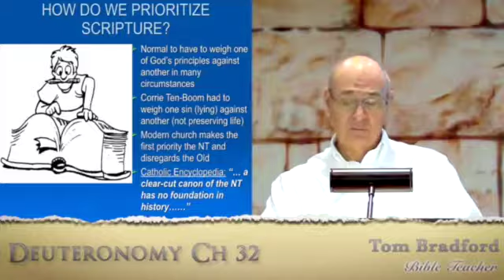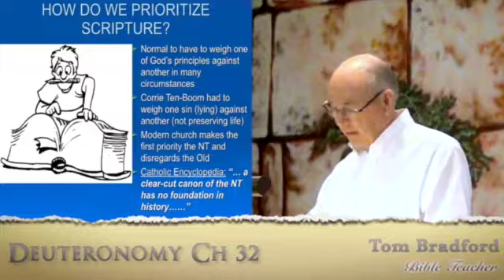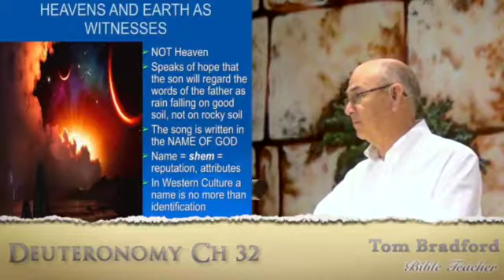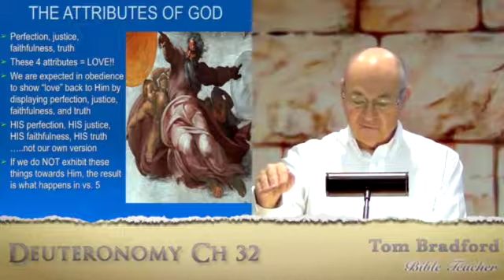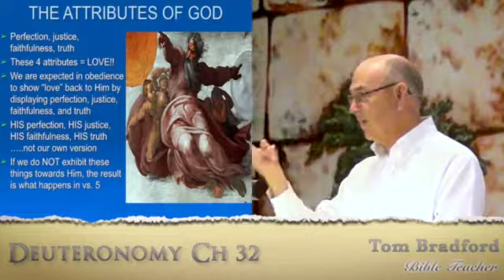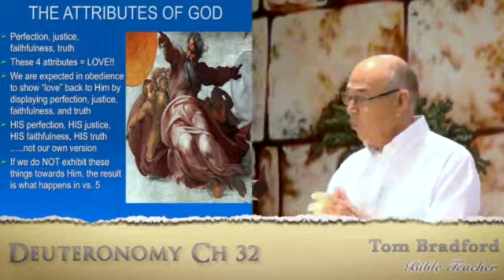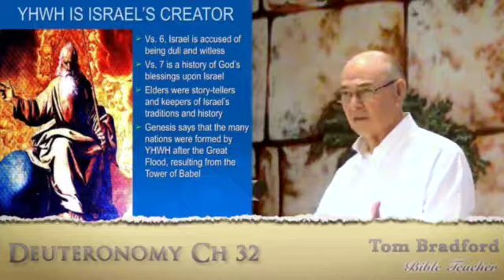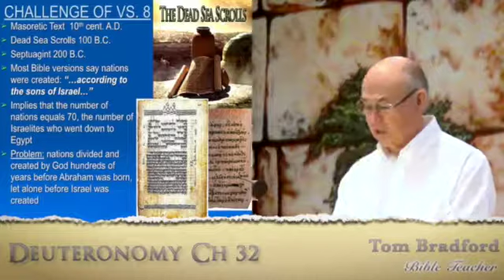D 44 Tom Bradford's Torah Class - D'varim Chapter 32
As we found last week the early church (early meaning the first 200 years or so after Christ’s death) certainly did not agree with our more modern concept of a New Testament that supersedes the Old (even rendering it as obsolete). In fact the earliest Christian Bible (used for almost 2 centuries) was strictly what we call the Old Testament (the Tanakh), and the first books to be added to the so-called Christian Bible were not the letters of Paul or any of the 4 Gospels but rather the 15 books of the Apocrypha that had been so important to Judaism for several centuries. Only after that did even ONE book of what now appears as a separated Biblical section that we call the New Testament become canonized and declared as Holy Scripture; and even then there was no church-wide agreed-to list of the specific books and letters that might form a gentile Christian Bible until 367 A.D. at the Tridentine Council.

Tom Bradford